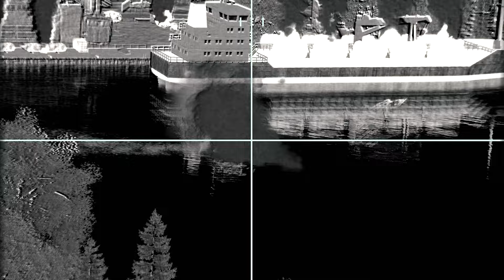1 MINUTES AGO! Russian Warehouse Full of Korean Ammo BLOW UP by Ukrainian F-16 Guided Missile ARMA 3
1 MINUTES AGO! Russian Warehouse Full of Korean Ammo BLOW UP by Ukrainian F-16 Guided Missiles, KA-52 and MI-24 helicopters, BTR's, Tiger's, trucks, IL-76 MIG-29, SU-25 and SU-27: MiL SiM ARMA-3 Game Play